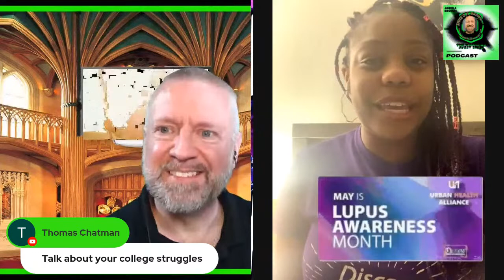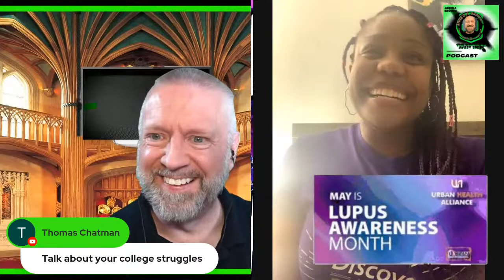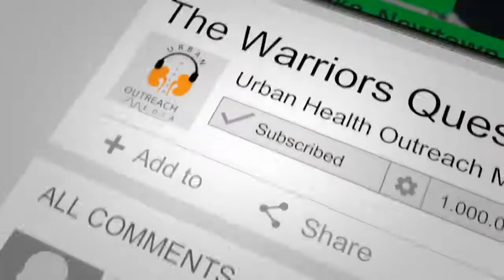How Does Lupus Affect You?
Join us for a a very special interview with Kendra Bee. Kendra is a great lupus warrior, who has had her trials and challenges with her fight against lupus.
What is lupus?
Lupus is a chronic (long-term) disease that can cause inflammation and pain in any part of your body. It’s an autoimmune disease, which means that your immune system — the body system that usually fights infections — attacks healthy tissue instead.

Lupus most commonly affects your:

Skin
Joints
Internal organs, like your kidneys and heart
Because lupus affects many parts of the body, it can cause a lot of different symptoms.